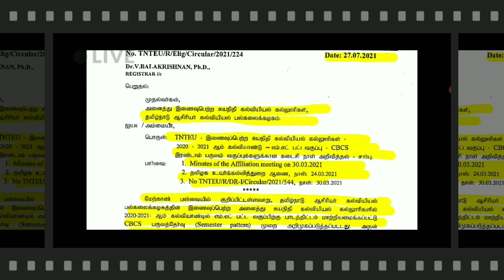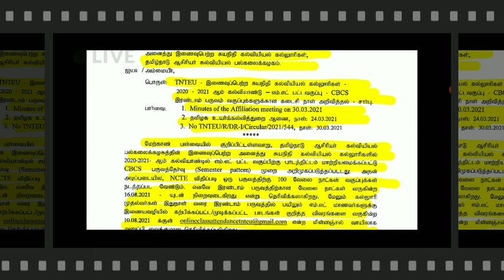TNTEU B.Ed M.Ed LATEST UPDATE TNTUE NEW CIRCULAR TODAY RELEASED M.Ed SEMESTER EXAMINATION-21 UPDATE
TNTEU B.Ed M.Ed COLLEGES TODAY NEW CIRCULAR RELEASED II TNTU B.Ed M.Ed TAMIL UPDATE M.ED HAPPY NEWS
TNTEU B.Ed M.Ed LATEST UPDATE  II TNTEU TODAY NEW CIRCULAR UPDATE II TNTEU B.Ed M.Ed TAMIL UPDATE
TNTU B.Ed M.Ed STUDENTS COLLEGE ADMISSION-2021-22 II UNIVERSITY OFFICIAL NOTIFICATION RELEASED
TNTEU B.Ed II YEAR ONLINE EXAMINATION-2021 RESULTS & B.Ed II YEAR CERTIFICATE UPDATE II TNTEU NEWS
TNTEU B.Ed II YEAR STUDENTS IMPORTANT ANNOUNCEMENT TNTEU B.Ed II YEAR LATEST NEWS B.Ed TAMIL UPDATE
TNTU B.Ed I YEAR EXAMINATION-2021 LATEST TOMMOROW B.Ed I YEAR EXAMINATION START EXAM GUIDELINES NEWS
TNTEU TODAY NEW CIRCULAR LATEST UPDATE II TNTEU B.Ed M.Ed Tamil UPDATE II TNTEU LATEST NEWS M.ED
TNTEU B.Ed M.Ed I YEAR EXAMINATION-21 LATEST NEWS II TNTEU B.Ed M.Ed I YEAR EXAM-2021 Online offline

TNTEUB-EdGROUP-1

TNTEUB-EdGROUP-2

TNTEUB-EdGROUP-3